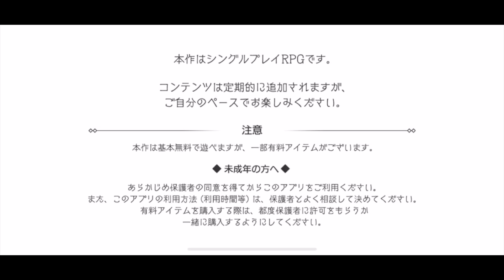Octopath Traveler Prequel CoC: Part 1 Eng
Octopath Traveler Prequel Conquerors of the Continents (CoC): Part 1 Eng Subs
The story is updated about once a month

Japanese exclusive Mobile App: Conquerors of the Continents - The prequel to Octopath Traveler, a few years prior in Orsterra 3 beings hold dominance in Glory, Wealth and Power in the Continent  of Orsterra and their corruption is destroying lives.

This might not get an English release so help make this video go viral!!

Time stamps for the story.
0:00 Intro
0:25 Game start
8:13 Theatre Production

2020 Oct Japan Release for the latest entry in the Octopath Traveler series!
Octopath Traveler: Conquerors/Champions Of The Continent out on the App Store now!

If you don't have a Japanese iTunes account, get one and download it! This game is awesome!
If you liked Octopath traveller you'll love this new installment very easy to use given the platform and everything you love about the game still strong.
Personally, the character interaction was the only downfall for me in the previous game but I have no complaints with iOS version firstly because I didn't pay for it and it still looks as STUNNING as the last game.

That said, I'm Heisicx! I love games and especially Japanese games. I started this channel to translate the games I play for people who want to play games in Japanese but have difficulty, but mostly now i'm translating Japanese games in the hope that they get full localization's.

If there's a game or video you'd like to see translated let me know and I'll upload it!